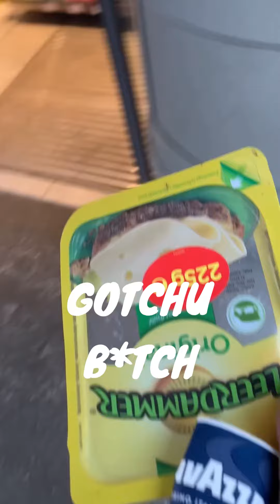I LIVE IN MY CAR: Cleaning Day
Yoo wusup! I'm OFW ( overseas Filipino worker ) and I've decided to live full time in my opel agila wich I converted into a Mini van with a Musicstudio / Homestudio in it. My plan is to use this Channel as my Marketing platform. since I can't rely only on online Marketing I've decided to market my brand in the real world as well, wich I do by traveling around the globe to meet people and build a real connection with my growing fans. It's been ages I've been trying to fulfill my dream of becoming a well known Hip Hop, Trap, RnB producer / Rapper. I really believe that I can still make it in the music industry as an independent artist. When I was a kiddo I was fascinated by people's stories of making a worldtrip, weather with a van, car, bike or hitch hiking, and I always could imagine myself to do that too. Now here I am on the verge of my journey, ready and excited to hit the road.
I'm resilient, I'm brave and I'm Pinoy. This is not a typical van life / car life Channel nor is it a travel guide, this is a world tour / Promo tour by Regelontour.

I hope this inspires you that you can get on the road with very little invested in a build! You will have great memories and it will build character
And give you a sense of accomplishment for being able to live so simply! So just go for it!

If you wanna support me and my music, go check out my links! Cheers 🍻